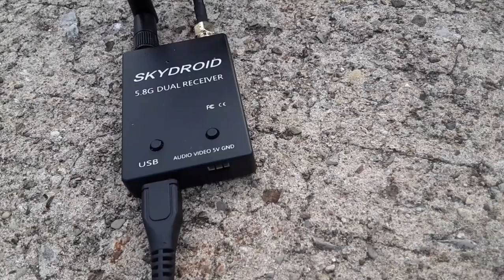Cheap Fpv - Anyone can fly Fpv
Cheap Fpv Mod that anyone can do and fly real Fpv for Real Cheap!!